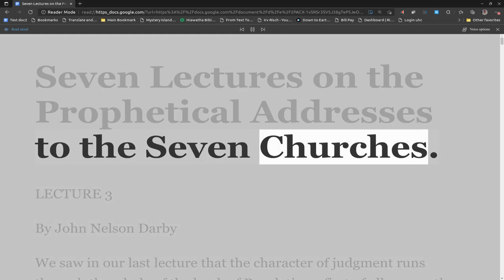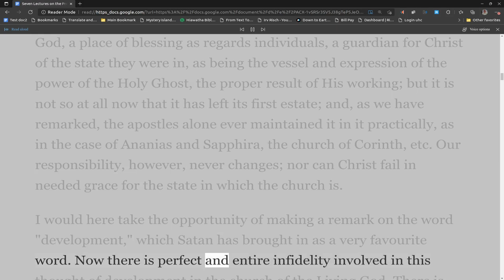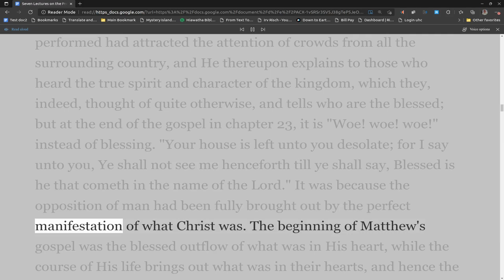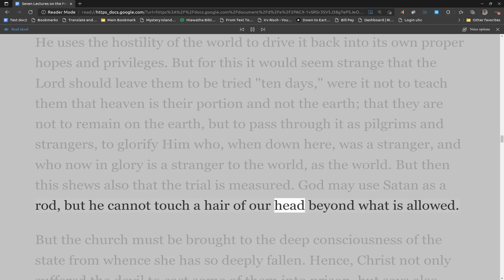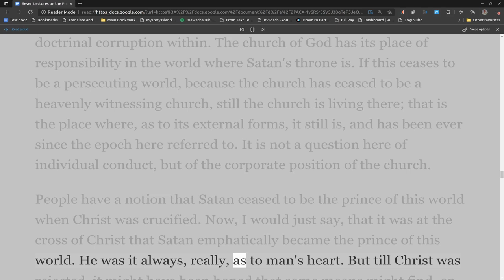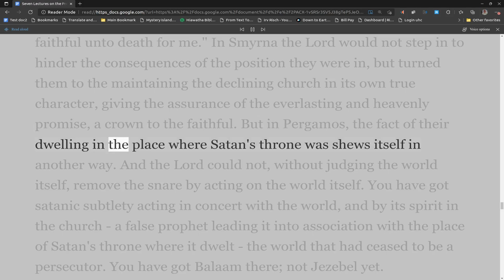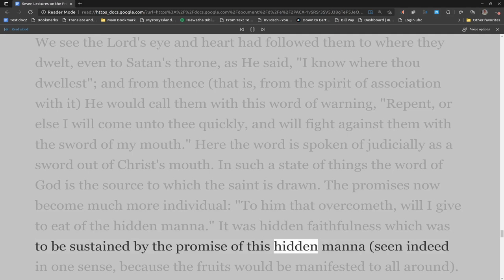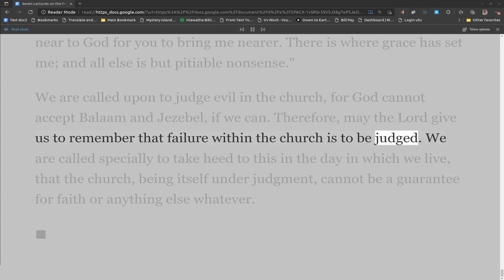3 of 7 Lectures on the Prophetical Addresses to the Seven Churches by J. N. Darby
(Delivered in London, 1852.) By John Nelson Darby